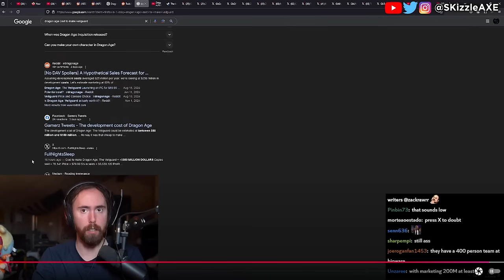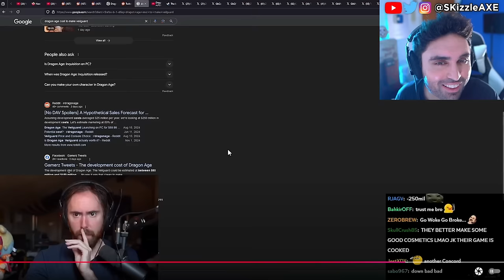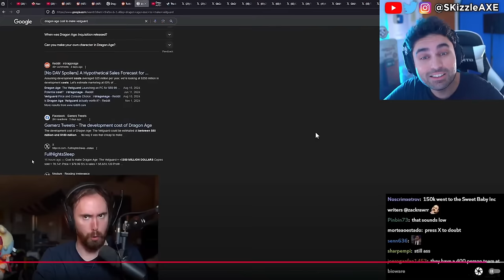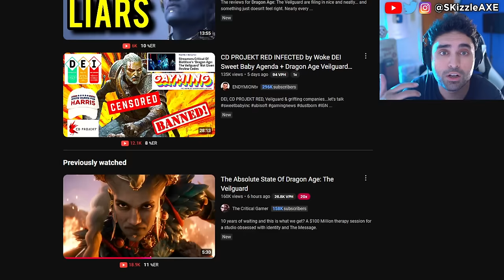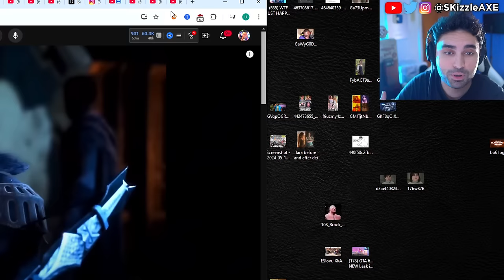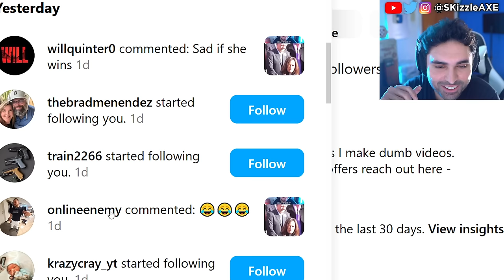This Just Happened TODAY 🥴 - WOKE PS5 & Xbox CANCELS, Dragon Age Veilguard, Concord, GTA 6, COD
Asmongold on Dragon Age: Veilguard Numbers Are Not Looking Good.. and SMASH JT covered Someone at BioWare Just Called Me and… YIKES. Dragon Age Veilguard and Unknown 9 Awakening FLOPPING HARD. Bandai is already FIRING employees & CANCELING other games. Sweet Baby Inc just FIRED Chris Kindred… Ghost Of Yotei was exposed as worse woke disaster than we thought. Ghost Of Yotei Lead Actress Is A Radical Activist & ExSony Boss Says If You Dont Like It Dont Buy It. Previously we also covered: Insider exposed Assassin's Creed Shadows & Ghost of Yotei + Jin Sakai erased & Yasuke woke Backlash. Ghost of Yotei was exposed as worse woke disaster than we thought. Sweet Baby Inc gets blacklisted | company is fired by Square Enix and removed from future games. Ubisoft delayed Assassin's Creed Shadows. We're heard Sony PlayStation spent $400 million on Concord. Star Wars Outlaws reviews got fans upset. Dustborn Dev caught stealing GTA Assets & melts down on Twitter! Concord failure cost Sony $214,285.71… per player. Ubisoft fires some Star Wars marketing department.